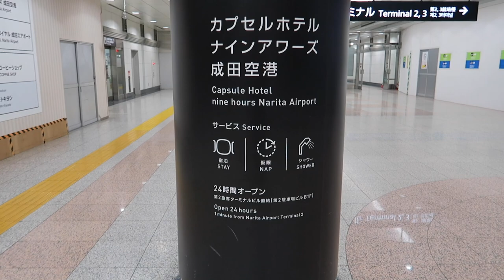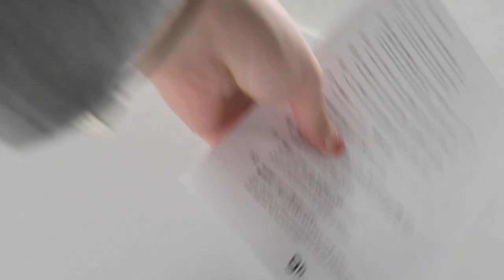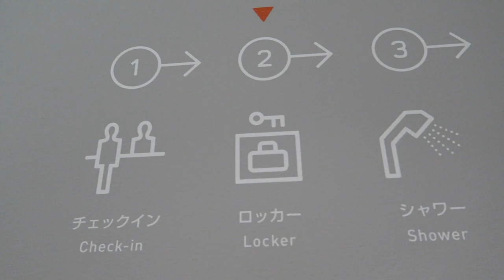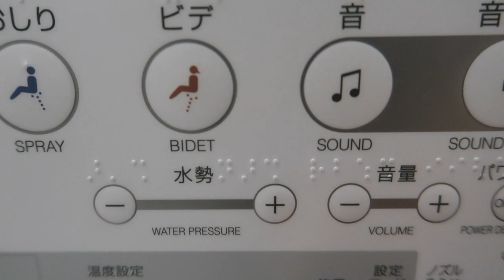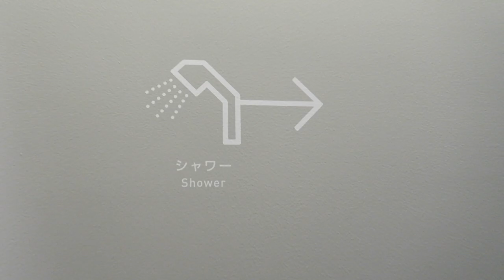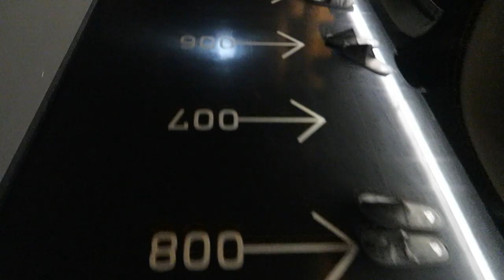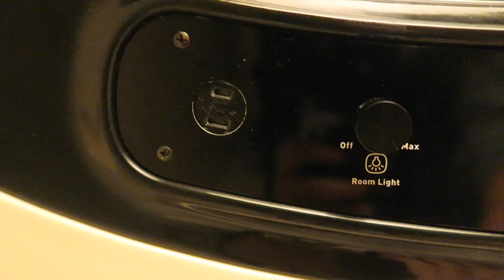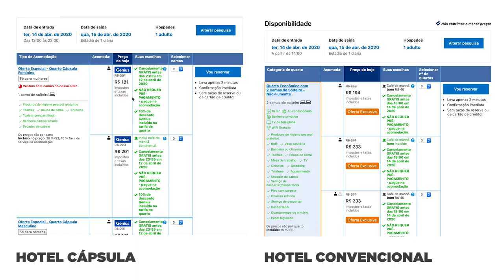DORMI NO HOTEL CÁPSULA MAIS FAMOSO DO JAPÃO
► Locais que visitei no vídeo
- Hotel Capsula